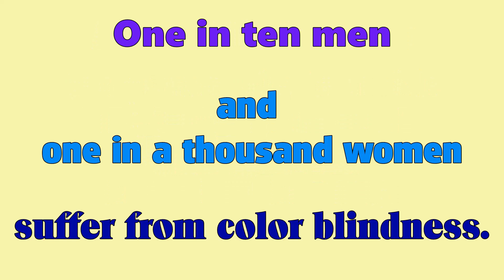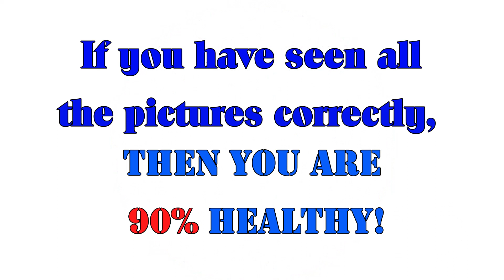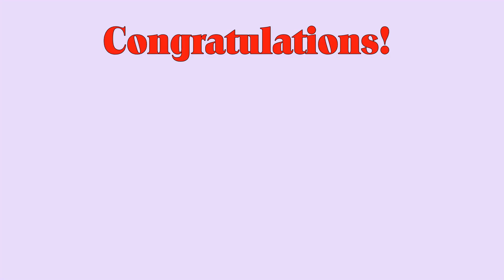Color blindness test ! Check yourself!!!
Color blindness test. Check yourself and your friends. You will be surprised, but among them
there will be people with the wrong color perception.